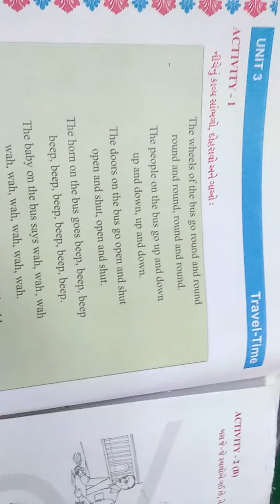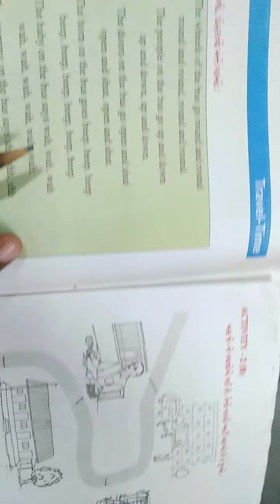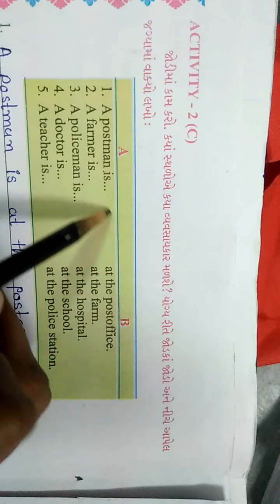std 5 eng unit 3 book